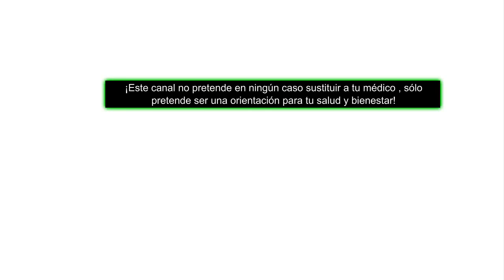GASTRITIS SINTOMAS Y TRATAMIENTO ana contigo